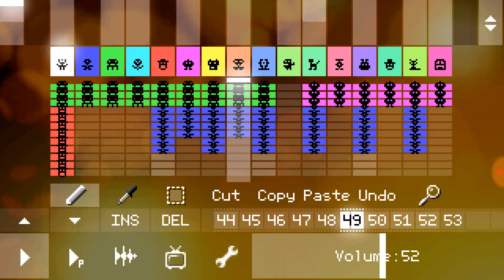PixiTracker - Flight of the Bumblebee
Made by Captain Tsai